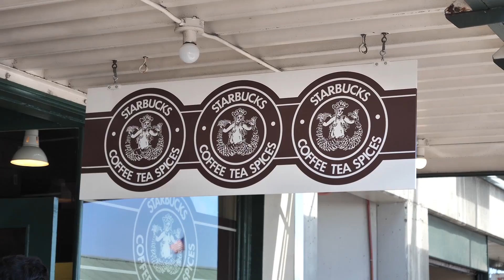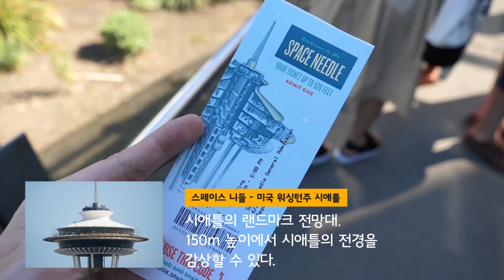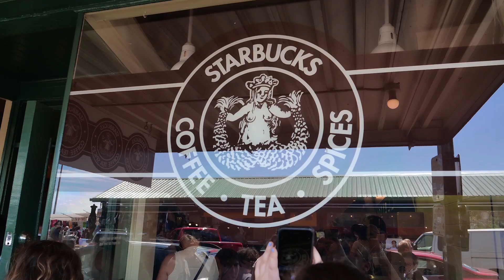미국 시애틀 여행기#1♥스타벅스1호점/아마존본사/스페이스니들/레이니어체리 - Ari Kitchen(아리키친)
여러부운~! 진짜 오랜만이죠 ㅠ.ㅠ
이번 영상은 미국북서부체리 협회의 지원으로 다녀온
미국 시애틀 여행기 1편 입니다♡ (총 2편으로 구성)

제 인스타그램과 유튜브 커뮤니티에 소식과 공지를 올렸기에
아마 못보신 분들도 계실거라 생각들어요.

힐링카롱 업로드를 마지막으로 미국 시애틀 출장이 있었고,
'아리카롱' 이라는 마카롱 브랜드로 여러분들께 찾아가고자
열심히 준비하고 있답니다!!
(곧 유튜브로 공지영상 올릴거에요!)

더 자세한 얘기들은 제 인스타그램이나
(인스타그램에서 '아리키친' 검색!)
조만간 업로드 될 유튜브 공지영상을 참고해주세요~

시애틀 여행 브이로그 부디 재밌게 시청 부탁드려요.
2편은 다음주 토요일 업로드 될거에요 :)
더 빵빵한 재미를 담고 있으니 2편도 기대해주세요.

날씨가 무척 더워요. 건강 유의하시구요♥

*BGM info